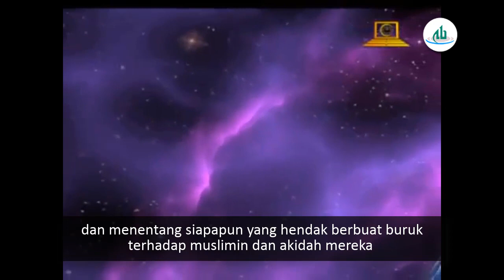Al-Kindi dan Sahabat Imam Hasan Askari A.S.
SAFINAH TV - Al-Kindi adalah Filosof Islam yang sangat berpengaruh di masa Imam Hasan Askari a.s. Pernah suatu kali Al-Kindi membuat kehebohan dengan buku yang berisikan kontradiksi di dalam Al-Quran. Kekuatan Al-Kindi dalam berargumen, membuat umat Islam di sekitarnya resah termasuk sahabat-sahabat Imam Hasan Askari as.

Dapatkah argumen Al-Kindi dipatahkan dan bagaimanakah kelanjutan dari buku kontradiksi Alquran karya al-Kindi?

Selamat menyaksikan

Anda dapat membaca kisah lain di seperti berikut